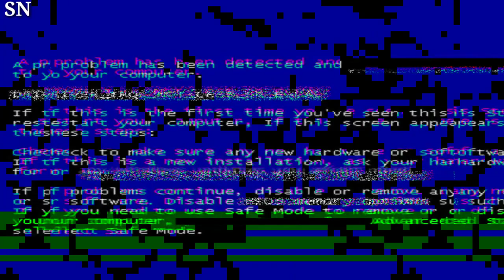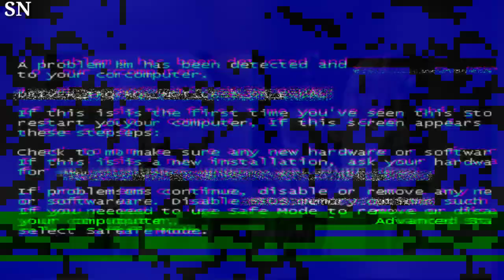Charles Spencer Shares Childhood Photo with Sister Princess Diana on 26th Anniversary of Her Death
"Charles Spencer honors the 26th anniversary of Princess Diana's death by sharing a touching childhood photo of himself with his sister. A heartfelt tribute to the beloved Princess. CharlesSpencer PrincessDiana Anniversary SiblingLove"